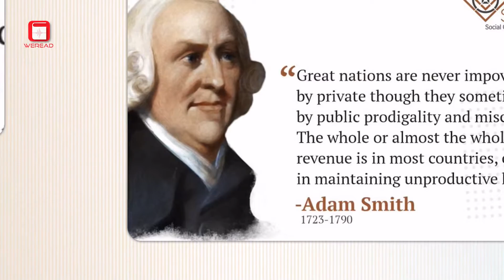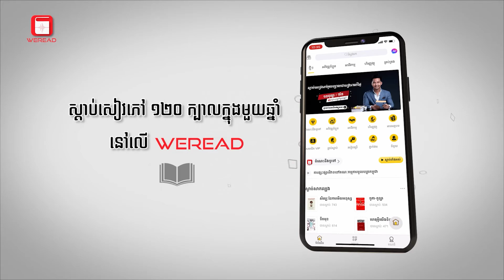Adam Smith​“ហេតុអ្វីយេីងធ្វេីការ”,Why we work?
🎧ចុះឈ្មោះទីនេះដេីម្បីស្តាប់សៀវភៅបានពេញ​ 5ថ្ងៃ Free នៅក្នុង WERead !

សូមស្វាគមន៍មកកាន់ WERead Asia !
អរគុណច្រើនអ្នកទាំងអស់គ្នាសម្រាប់ការទស្សនា Podcast នេះតាំងពីដើមរហូតដល់ចប់​ ។

***អ្នកទាំងអស់គ្នាអាចធ្វើការស្តាប់ការសង្ខេបសៀវភៅល្បីៗជុំវិញពិភពលោក ព្រមទាំងមានចំណេះដឹងទូទៅ​ ដែលបានដកស្រង់ចេញពីអត្ថបទល្អៗទាក់ទងទៅនឹងអាជីវកម្ម ធុរកិច្ចបង្កើតថ្មី សហគ្រិនភាព ការអភិវឌ្ឍន៍ខ្លួន ភាពជាអ្នកដឹកនាំ ការគ្រប់គ្រង ហិរញ្ញវត្ថុ សុខភាព គ្រួសារ សង្គម បច្ចេកវិទ្យា នឹងប្រវិត្តសាស្ត្រជាដើមដើម្បីទទួលបានចំណេះដឹងបន្ថែម គ្រាន់តែអ្នកទាំងអស់គ្នាដោយធ្វើការចុចនៅទីនេះ​ដើម្បីចុះឈ្មោះស្តាប់ដោយឥតគិតថ្លៃ

***ស្តាប់សៀវភៅ 120ក្បាល/ឆ្នាំនៅលេី WERead!
សូមអរគុណ។